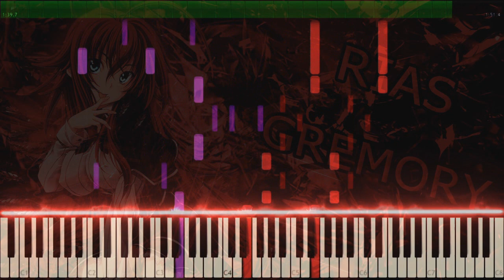Shinsou No Ojousama Desu (深窓の、お嬢様です) - High School DxD [Piano Tutorial with Sheets]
Rias Gremory Theme Piano Arrangement with sheets